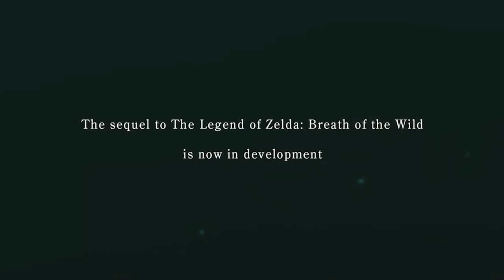ZELDA TOTK wurde komplett geleakt [SPOILER] meine MEINUNG